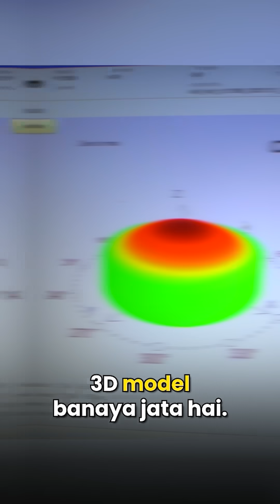CustomEyes vs Silk Lasik I Which Lasik Is Best For You?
In this video, we dive into the two most advanced vision correction technologies: CustomEyes ForeSight AI and SILK (Smooth Incision Lenticule Keratomileusis). From laser technology to long-term results, we explain everything you need to know to make an informed decision about your vision correction journey. Updated-2026

Here’s what we’ll cover:
📌 Laser Technology & Procedure Approach
📌 Precision & Accuracy
📌 Vision Quality & Clarity
📌 Plus (+) Number Removal Capability
📌 Suitability for Patients with Other Eye Conditions
📌 Enhancement & Future Corrections
📌 Maximum Tissue-Saving
📌 ForeSight Technology: Predict Your Results

👓 Whether you’re dealing with myopia (near-sightedness), hyperopia (far-sightedness), or other vision concerns, this video will guide you through the pros and cons of both procedures.

🎯 Why Choose CustomEyes ForeSight AI?
✅ 100% touchless, flapless, and AI-driven procedure
✅ Corrects both minus (-) and plus (+) numbers
✅ Safer for patients with other eye conditions
✅ Dynamic cyclotorsion tracking for unmatched precision
✅ Personalized treatment for HD vision clarity

📞 Ready to See the World Clearly?
Call our helpline now- 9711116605 to book your FREE consultation and take the first step towards life without glasses.
CustomEyes ForeSight AI, CustomEyes vs SILK, latest lasik procedure, latest lasik technology,